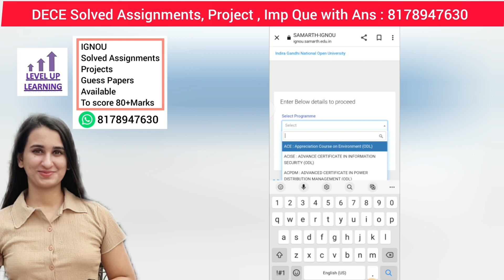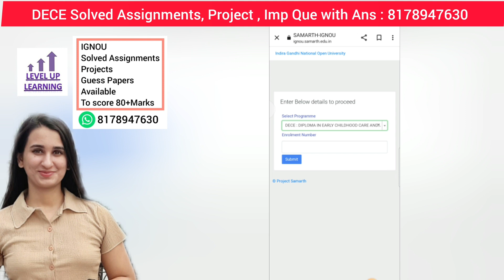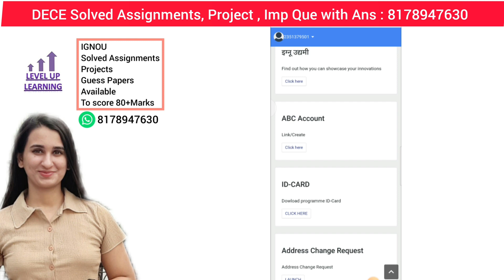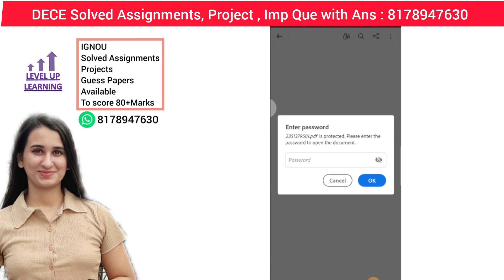How to download IGNOU Icard 2024 Level Up Learning Simran Gumber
😊NTT Punjab Govt Job Preparation Course by Simran Gumber Ma'am = Rs.2500 only